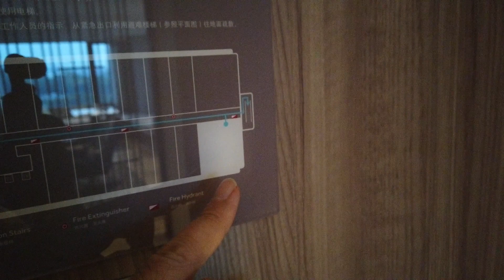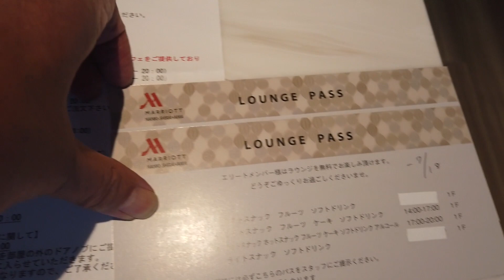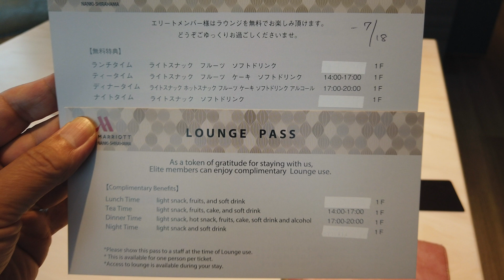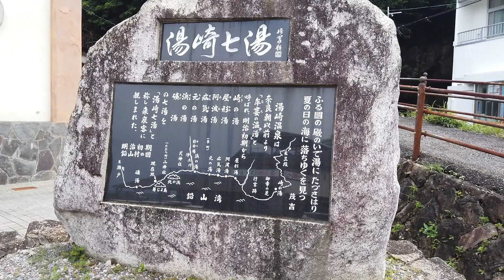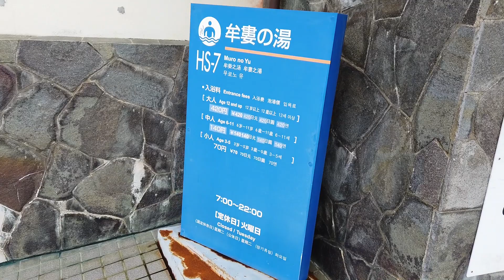Marriott Nanki-Shirahama and surroundings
Marriott Nanki-Shirahama　room1007 Executive Suite
Marriott Bonvoy
Introduction to the hotel's lounge and surroundings